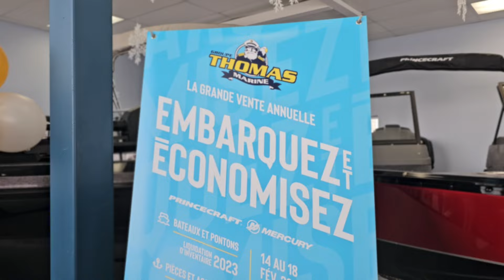La grande vente annuel chez vos concessionnaires Thomas Marine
Votre occasion d'obtenir de superbes escomptes sur les embarcations 2023.

Que vous cherchiez une embarcation neuve ou usagée, Thomas Marine a ce qu'il vous faut! De plus, c'est votre chance pour vous procurer vos accessoires à 50% de rabais!

Passez les voir en succursale! L'événement a lieu jusqu'au 18 février prochain.

Thomas Marine, votre référence!